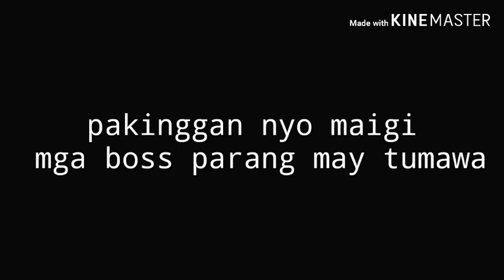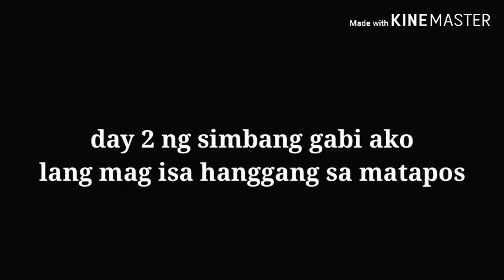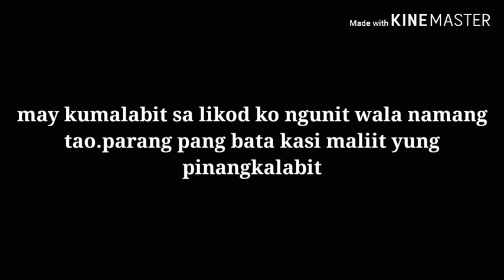3am challenge saka simbang gabi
Yung ilang bahagi ng video ay nawala dahil biglang nagcolapse yung memorycard ko.pasensya na babawi ako mga boss.late upload pa